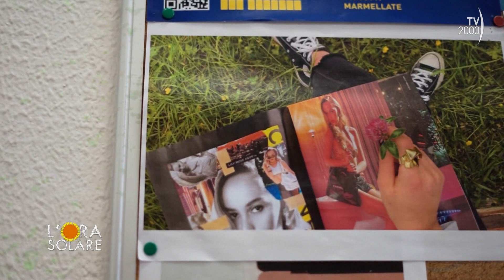L'Ora Solare (TV2000) - Pesaro, l’anello delle Meraki Girls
Le “Meraki girls”, studentesse del Liceo Scientifico Marconi di Pesaro, sono le protagoniste insieme alla loro insegnante di storia dell’arte di una bellissima iniziativa: hanno ideato un anello in ottone, un gioiello di design per sostenere le donne assistite da un centro antiviolenza.